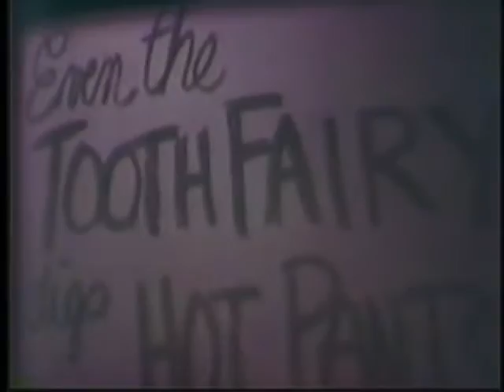WIXY1260's Hot Pants Contest - May, 1971!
Filmed in color without sound, on May 8, 1971, here is some rare footage of WIXY1260's Hot Pants contest, held in downtown Cleveland, Ohio!